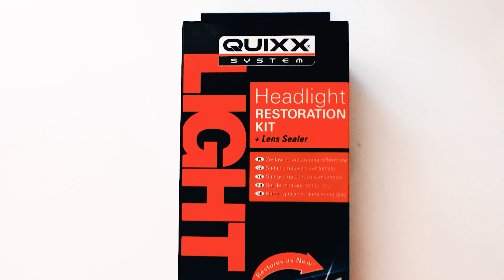Ratota cu aroma de Elvetia 4 K 📺